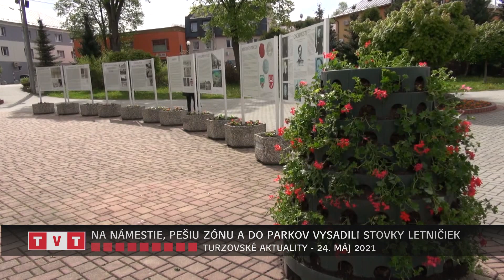NA NÁMESTIE, PEŠIU ZÓNU A DO PARKOV VYSADILI STOVKY LETNIČIEK